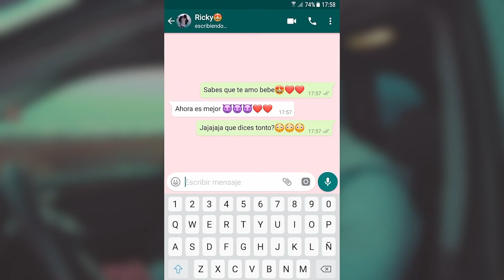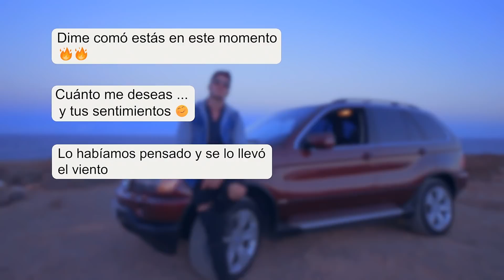Eleven - Ahora es mejor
``Ahora es mejor´´ single ya disponible en SoundCloud.

-Agradecimientos